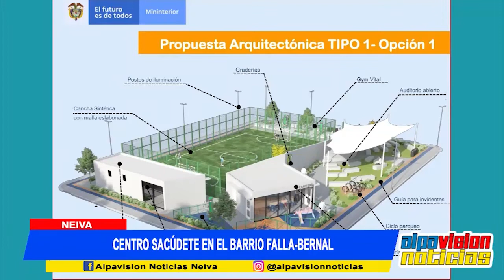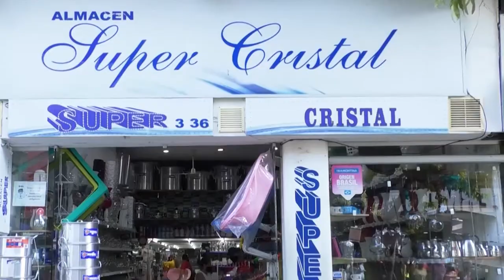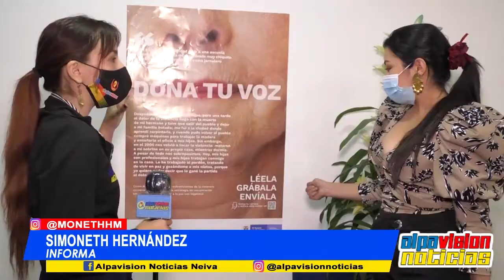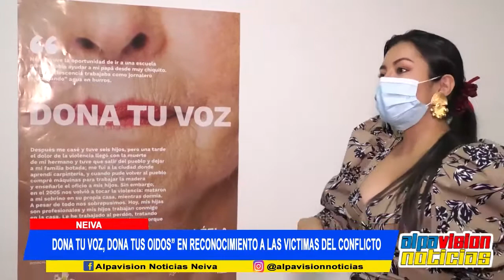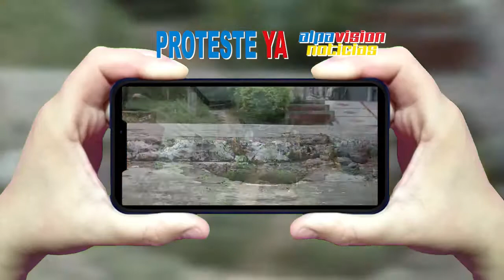ALPAVISION NOTICIAS 25 MARZO 2021